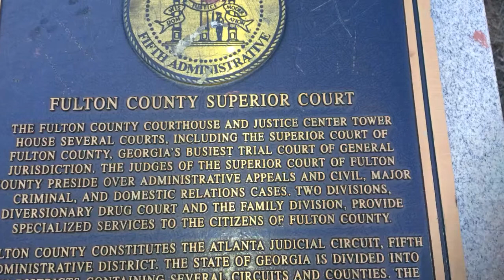Georgia Student Advocacy Day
Douglass HS -T Rhyne Coordinator